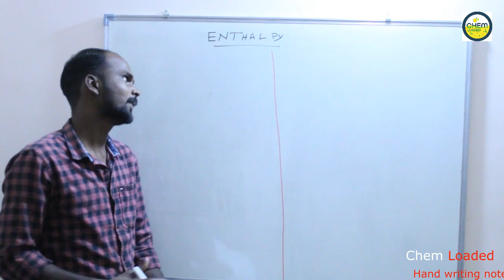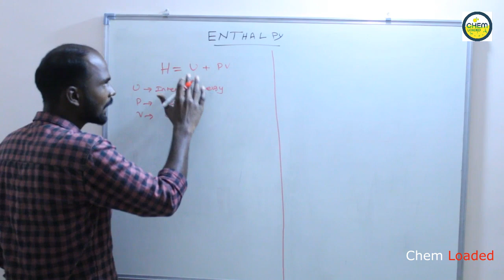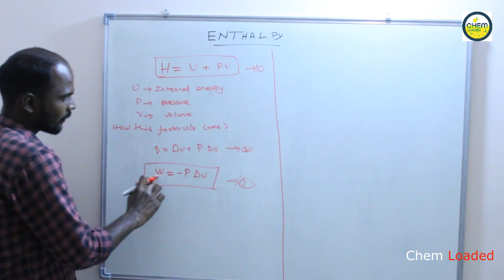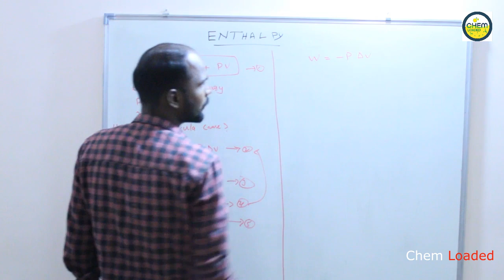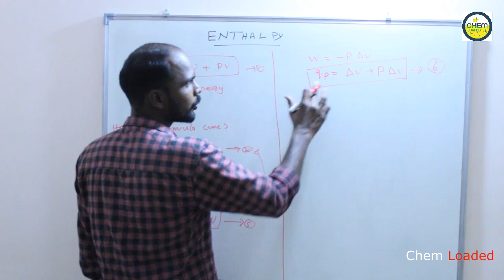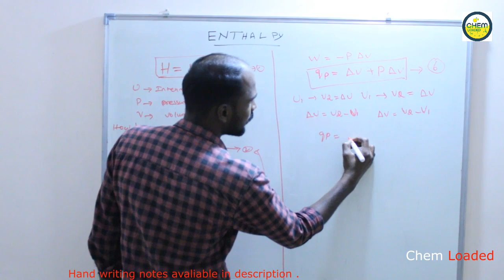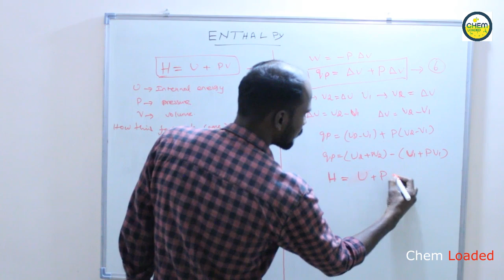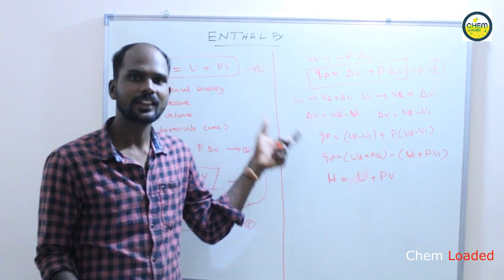Thermodynamics - 14 | Enthalpy | Tamil | Chem Loaded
Kindly post your comments because your comment will appreciate us more.